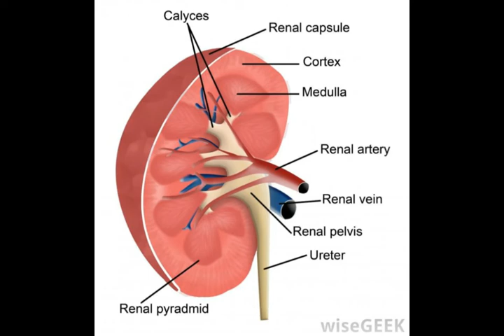What Is the Renal Sinus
kidney location in human body,
anatomy kidney location,
kidney location in human body picture,
kidney cortex,
kidney stone ultrasound,
function of medulla in kidney,
kidney ultrasound,
kidney location in body,
sinus cyst,
kidney size in cm,
normal kidney ultrasound,
where are the kidneys situated,
kidney position,
parts of the kidney,
kidney anatomy,